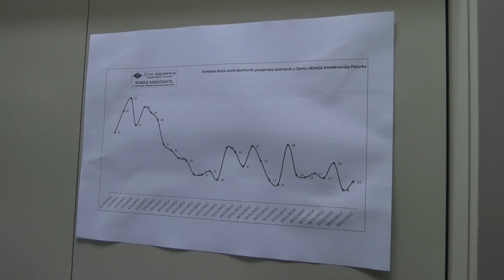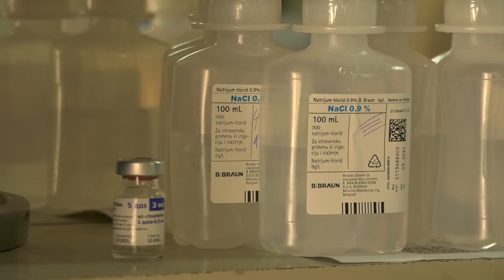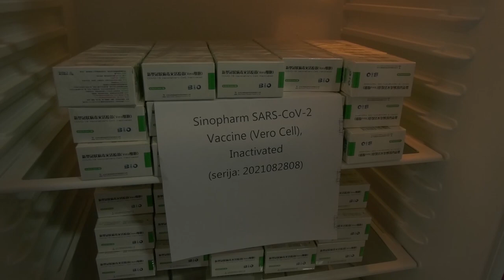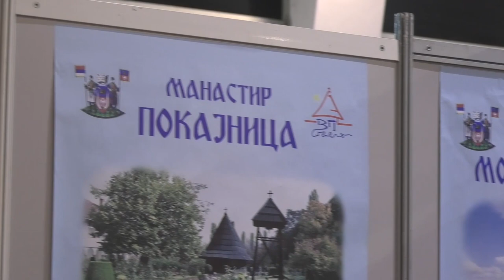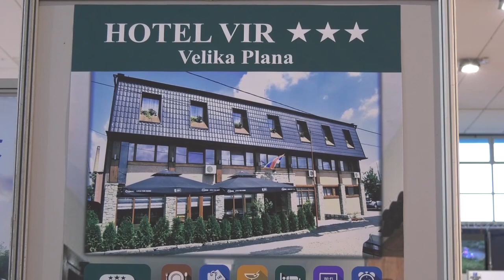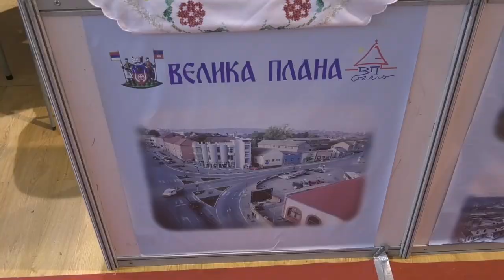Vesti za 30. novembar 2021.